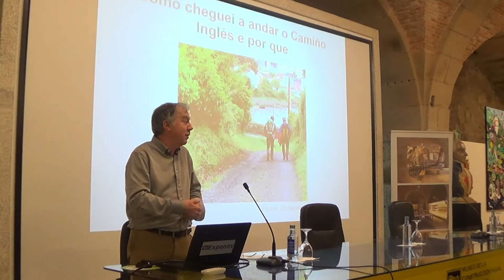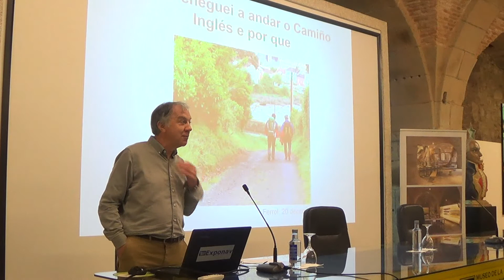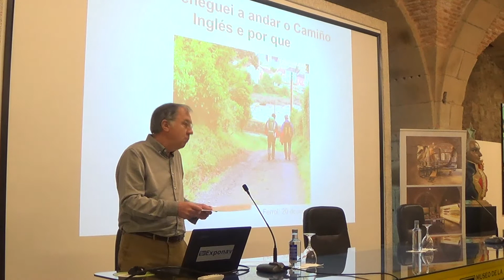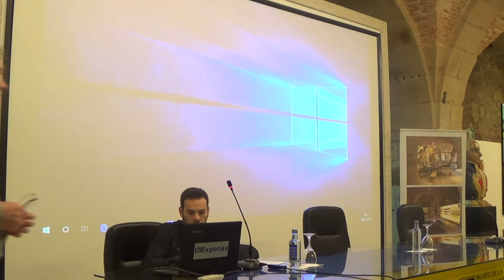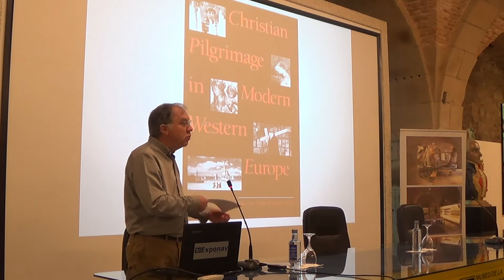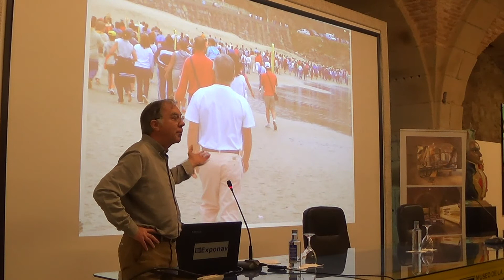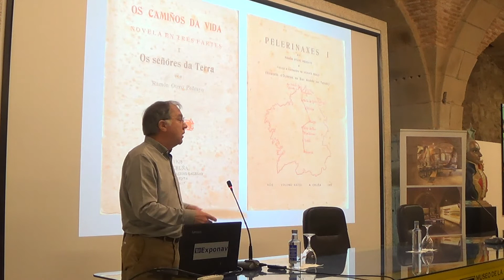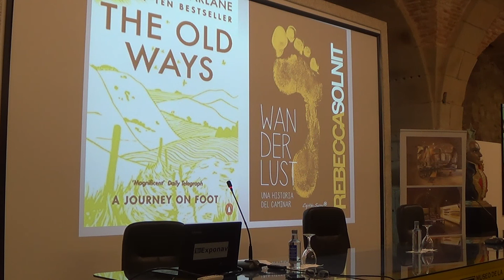Conferencia: "Como cheguei ao Camino Inglés e por que' (1)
Tercera conferencia dentro del ciclo dedicado a los 800 años de historia de la catedral de Mondoñedo. Bajo el título 'Como cheguei ao camiño Inglés e por que', fue impartida por el antropólogo Manuel Vilar Álvarez. Tuvo lugar en el Museo de la Construcción Naval de Ferrol-EXPONAV el 20 de diciembre de 2019